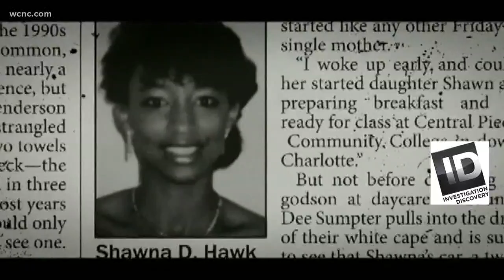Charlotte serial killer profiled in true crime show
"Bad" Henry Louis Wallace was a serial killer notorious for terrorizing Charlotte in the early 1990s.